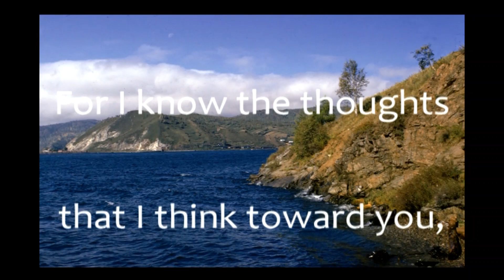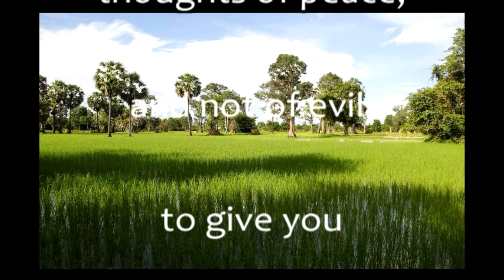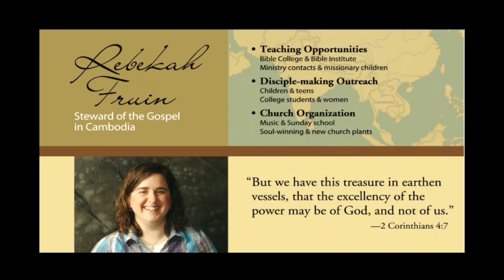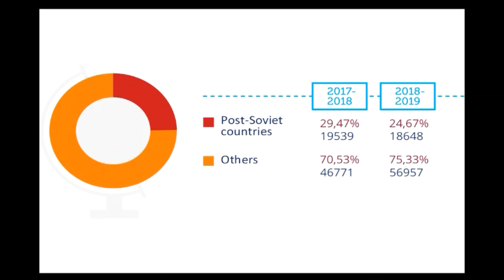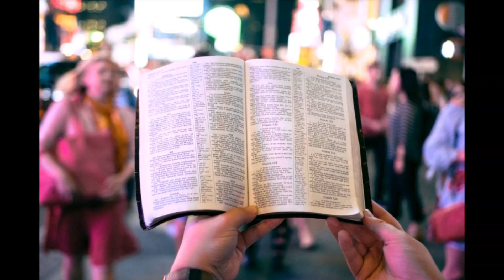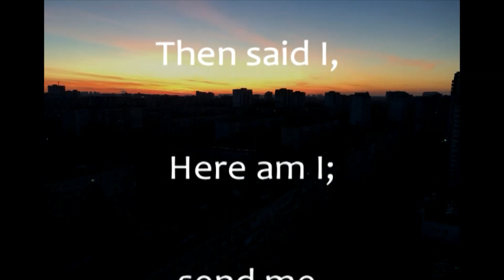SunAM 9Aug20 Missionary Rebeccah Fruin PastorClydeEwers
Ambassador Baptist Church Sparta, WI - Pastor Clyde Ewers

Mailing Address:
Ambassador Baptist Church